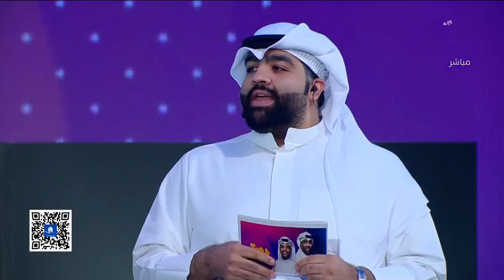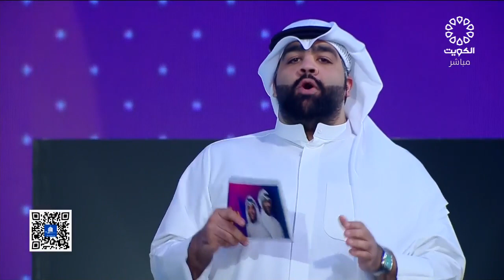دويتو مع خالد والنصار 27-4-2022